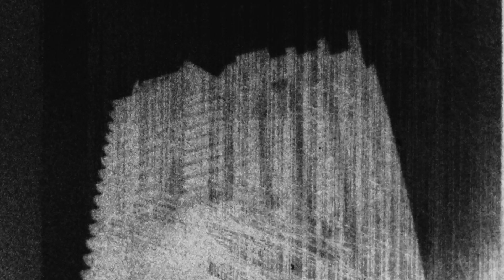THE KVB - TREMORS (2024)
Directed, photographed and edited by Browzan
Invada Records (2024)